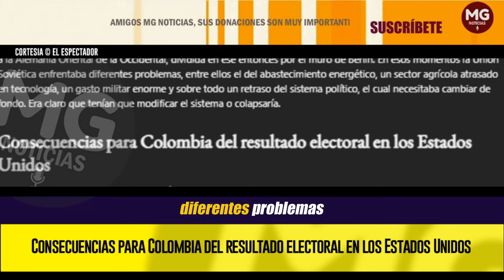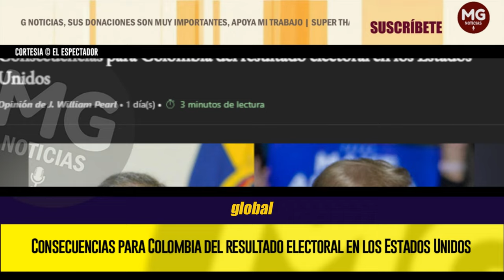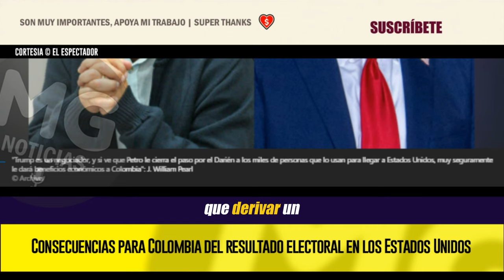🔵🔴 CONSECUENCIAS PARA COLOMBIA DEL RESULTADO ELECTORAL EN LOS ESTADOS UNIDOS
Colombia hace parte de un mundo global y si quiere seguir vigente y progresar debe aprovechar que Trump busca no producir en China y fructificar su cercanía con Estados Unidos. Esto llevaría a mejorar la economía en Colombia lo cual, en últimas, es lo que debe buscar Petro. Trump, más que político, es un negociador, y si ve que Petro le cierra el paso por el Darién a los miles de personas que lo usan para llegar a Estados Unidos, muy seguramente le dará beneficios económicos a Colombia. En ese caso, no se tendría que derribar un muro: se necesitaría construir uno.
columna J. WILLIAM PEARL para EL ESPECTADOR